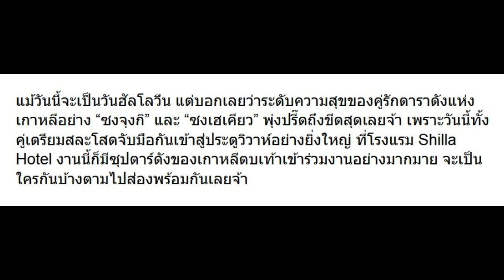มาชุดใหญ่! รวมแขกร่วมงานแต่ง ซงจุงกิ-ซงเฮเคียว มาดูใครมาบ้าง